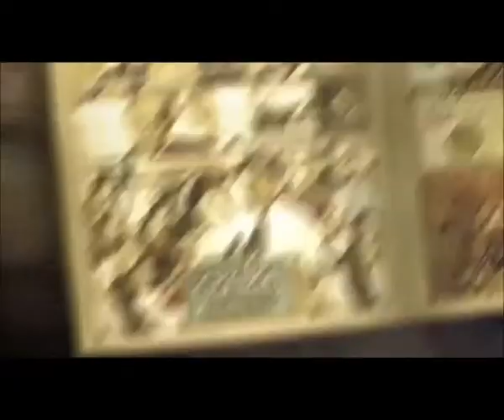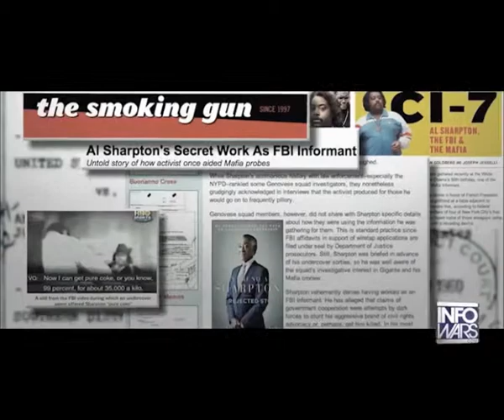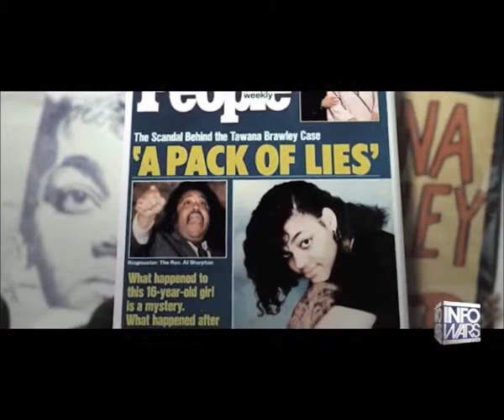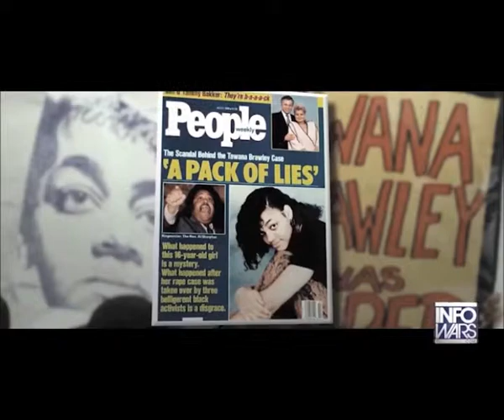Al Sharpton EXPOSED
Al Sharpton Exposed as a Cocaine dealer, FBI rat. race hater,,, tax dodger .hatred. race division are his mission
He ruins lives , owes millions of dollars in civil suits ...has never paid a penny towards these judgment
He says he's a Minister ...a man of God ...but can't supply a copy of his credentials